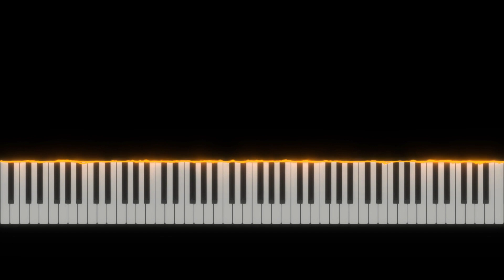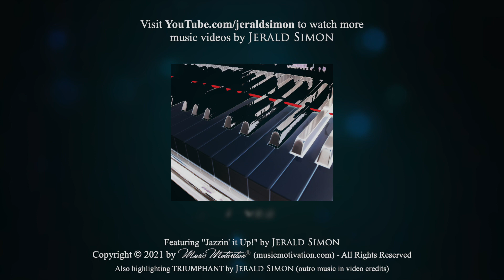Jazzin' it Up by Jerald Simon - Learn to Play Jazz and Blues Piano the FUN Way!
Purchase the PDF book, "Essential Jazz Piano Exercises Every Piano Player Should Know," from my website for $16.95

You may also be interested in my COOL SONGS Series. You can learn more about my COOL SONGS Series Course at this This is something that can be purchased separately as a standalone single use license featuring hundreds of COOL SONGS I have composed for piano students especially during their teenage years, or you can purchase an upgrade to the COOL SONGS Series if you are a piano teacher for the COOL SONGS Series Lifetime Studio License. Teens and adults love playing these COOL SONGS I have composed - most of which come with an accompaniment minus track.

Download a FREE 130 page PDF book I created titled: "20 Ways to Motivate Teen Piano Students to Want to Play the Piano - the FUN Way!"

You can purchase the paperback copy of my book, 100 Left Hand Patterns on Amazon at this

You can purchase the paperback book for my book, "Essential Piano Exercises Every Piano Player Should Know" from Amazon at this

Current Books (weekly video lessons are being uploaded on these right now):

✅  Essential Jazz Piano Exercises Every Piano Player Should Know by Jerald Simon

Books and video lessons coming soon:

These books and video lessons will automatically be added to the course (listed below).

These are all included in the one time payment price of the Essential Piano Exercises Course.

✅  100 Chord Progressions Every Piano Player Should Know
✅  Jazzed about Jazz (PDF book is already available - videos coming soon)
✅  Jazzed about Christmas (PDF book is already available - videos coming soon)
✅  Jazzed about 4th of July (PDF book is already available - videos coming soon)

Purchase my music on Amazon